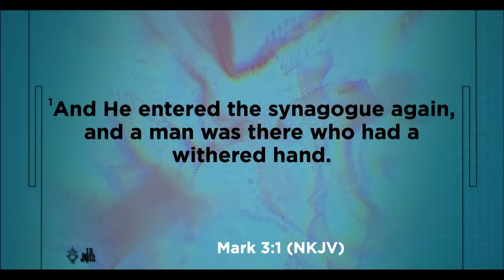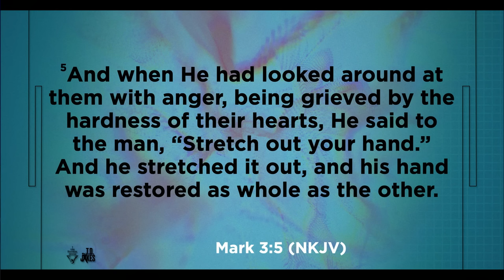Unlock Your Heart - Pastor Sarah Jakes Roberts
Take a look at yourself and ask: “Am I on autopilot, or am I active?” The former is part of a routine that goes through the motions; the latter is a choice to follow Jesus with your heart first. We may be brokenhearted and have made heady decisions in the past, but God is faithful to hear, heal, and help our hearts to maximize our glorious potential. Unlock your whole heart and your miracle will manifest in the mightiest way possible!

Message: Unlock Your Heart
Scripture: Mark 3:1-5 (NKJV)
Speaker: Pastor Sarah Jakes Roberts
Date: 09/18/2022